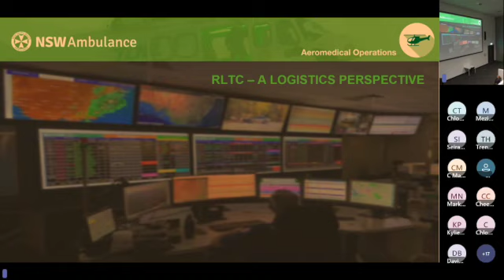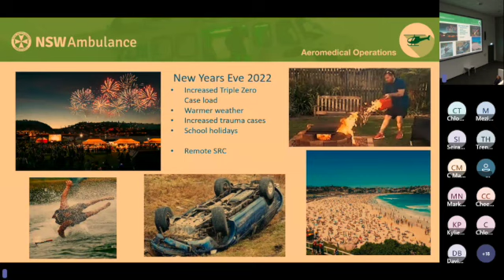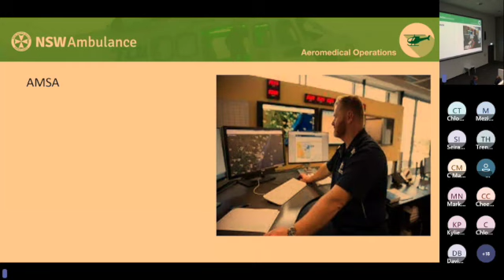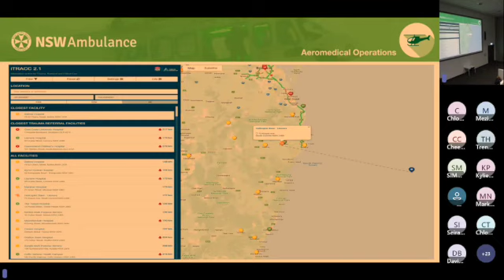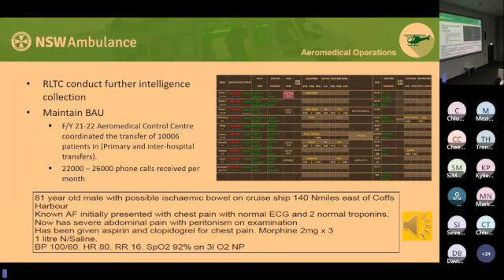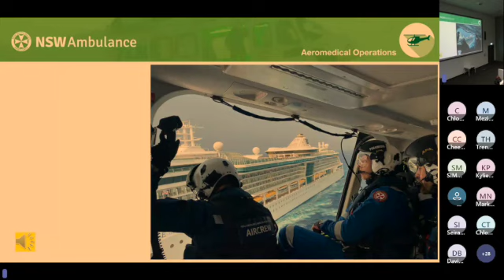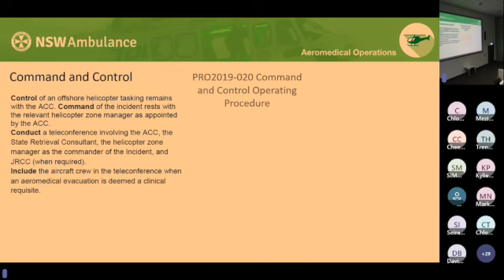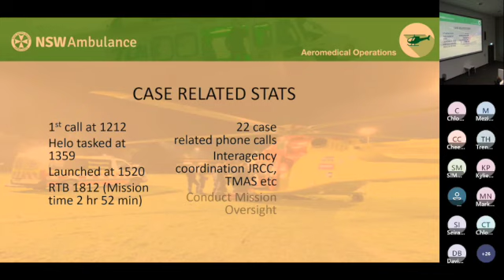Logistic perspectives of a complex off shore job Eugene and Linda from Aeromedical Control Centre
Eugene and Linda from the Aeromedical Control Centre talk us through some of the complex logistic challenges with off-shore cruise ship retrievals, for the May 2023 Sydney HEMS Aeromedical Education day.